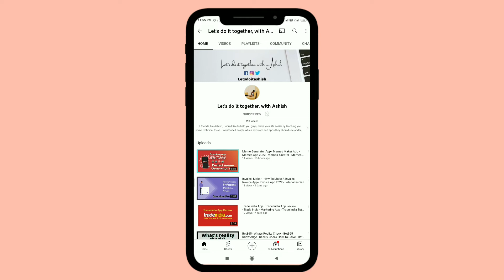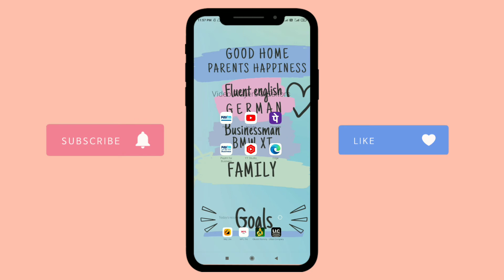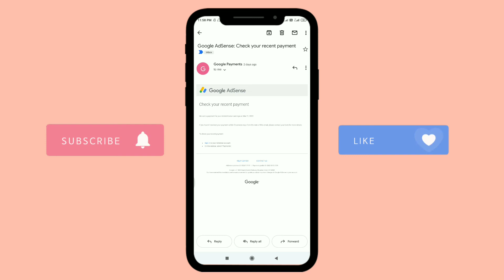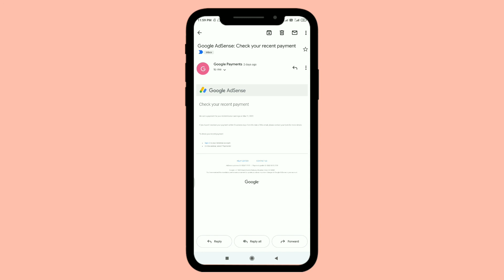YouTube Payment System - How To Track YouTube Payment 2022 - YouTube Payment - YouTube Payment 2022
aaj ki video main maine btayah hain kaise pta kare youtube payment kbtak aayega kaise or kbtak ayega.